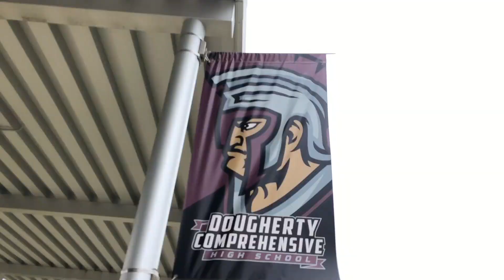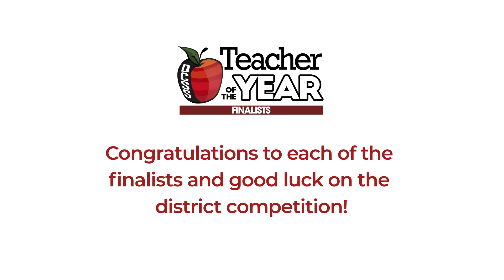TOTY Finalists 2021-2022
The Dougherty County School System has announced the five finalists for the district Teacher of the Year for 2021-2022.